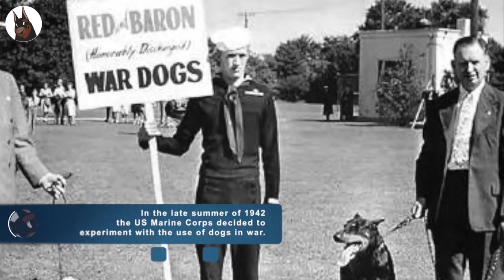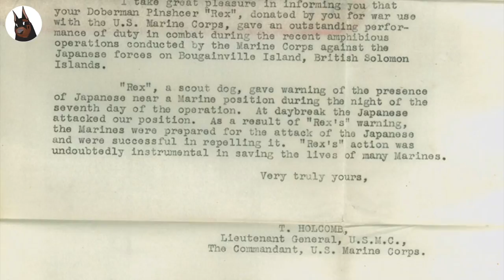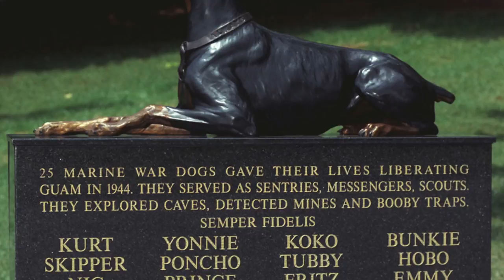Dobermans of the Pacific WWII (with USMC letter of commendation)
Usually, we think of German Shepherd as the dog of the military, but the Doberman Pinscher was also used. These war dogs performed various duties: were trained to find and rescue wounded soldiers, detect enemy locations and mines, act as messengers, sentries, and guard dogs.

This video shows several photographs from the Dobermans that were used in the Pacific during World War II. You can also find a Letter of Commendation about one of them.

In WWII, the USMC (U.S. Marine Corps) had their own K-9 Corps known as the "Devil's Dogs". Although not the most flattering name for a heroic group of dogs. These dogs received specialised training. The messenger dogs delivered messages, ammunition or medical supplies. The sentry dogs were trained to alert handlers of any enemy strangers approaching. These dogs prevented many ambushes as they stood watch protecting their sleeping, tired soldier handlers.

In honor of these dogs, a memorial was created on the island of Guam in the South Pacific.

Write in the comments if you agree with the use of dogs in the army.

Where to Start:

- Is the Doberman the Right Dog for You?